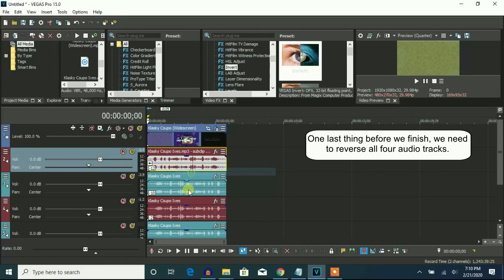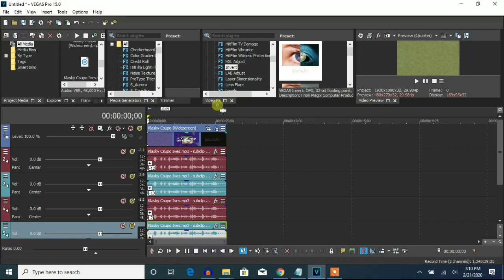How To Make G-Major 132 (V2) On Vegas Pro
Edited on ‎‎‎Friday, ‎February ‎21, ‎2020, ‏‎9:52:14 pm
Again Edited on ‎‎‎Friday, ‎February ‎21, ‎2020, ‏‎9:53:30 pm

Let's learn how to make G-Major 132 (V2) on Vegas Pro.

(Formulator V47 + G-Major G-Major 9 (V2) (G-Major 9 by Rj Kumar)

Oh, G-Major 132 (V2) is made by "Somebody Else", who is Ashton Alexander.

Instructions:

Step 1: You'll watch the video on how to make G-Major 132 (V2)'s video effect.

Step 2: You will get a link to get the "Ives" soundtrack..

or